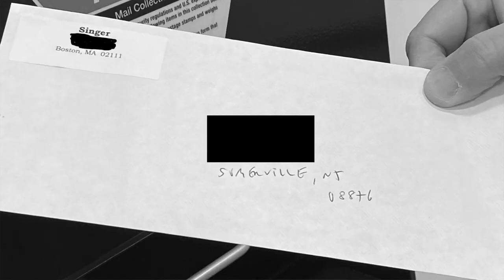GBH News Investigates U.S. Postal Service Delivery Speed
On a recent Saturday night, GBH News Investigations chief Paul Singer took on the assignment of typing and sending a dozen first class letters across the United States. It was part of nearly 100 letters sent out on April 5 by the GBH News staff to test the timeliness of the U.S. Postal Service. Would it be speedy delivery or snail mail?